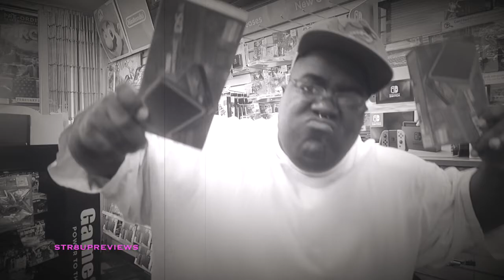Splatoon 2 - Gameplay Walkthrough Part 4 (Campaign Commentary) Nintendo Switch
Splatoon 2 Gameplay Walkthrough Part 4 - by the Str8upreviews gaming channel, Featuring in video commentary.